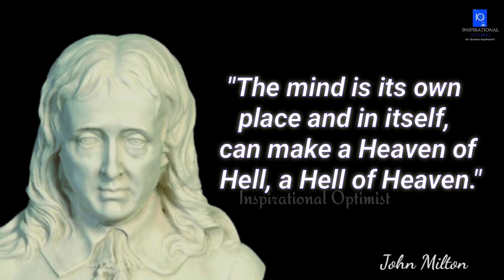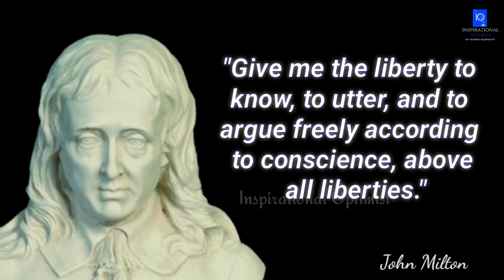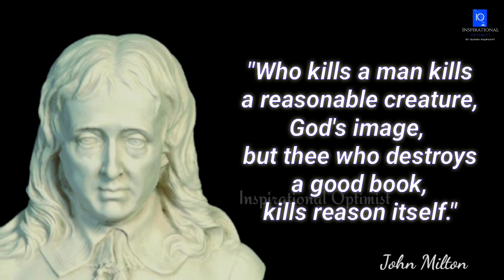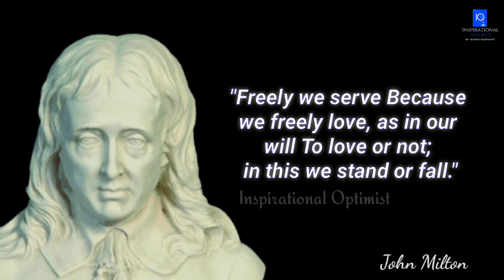Topmost Greatest Quotes of John Milton|| Most Famous Inspiring Quotes of John Milton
Topmost Greatest Quotes of John Milton
Most Famous Inspiring Quotes of John Milton
Inspirational Optimist Insights!!

John Milton was born in London on December 9, 1608.

John Milton was educated at St. Paul's School, then at Christ's College, Cambridge, where he began to write poetry in Latin, Italian, and English, and prepared to enter the clergy.

But after university , he abandoned his plans to join the priesthood and spent the next six years in following a rigorous course of independent study to prepare for a career as a poet.

John Milton was proficient in Latin, Greek, Hebrew, French, Spanish, and Italian, and obtained a familiarity with Old English and Dutch as well.

John Milton wrote at a time of religious and political instability, and is best known for his epic poem Paradise Lost (1667). Written in blank verse, Paradise Lost is widely considered to be one of the greatest works of literature ever written.

John Milton's desire for freedom extended into his style, he introduced new words (coined from Latin and Ancient Greek) to the English language.

Music composed by Inspirational Optimist team.